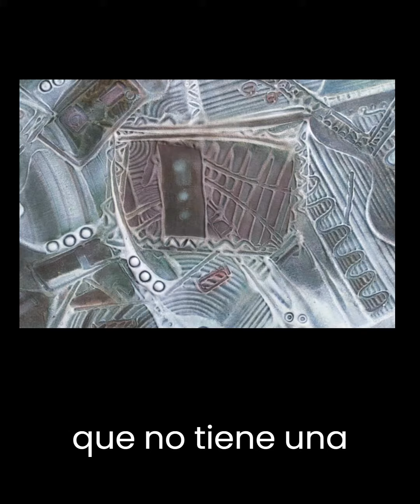Construcción Gélida: Una Joya del Arte Contemporáneo Mexicano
**"¿Alguna vez te has preguntado qué secretos pueden esconder las pinturas? Sumérgete en el fascinante mundo del arte contemporáneo mexicano con 'Construcción Gélida', una obra maestra de Javier López Pastrana. Descubre cómo los colores y formas te cuentan historias ocultas y te llevan a un viaje inesperado.
**🌟 No te pierdas este viaje visual único y encuentra más de lo que tus ojos pueden ver a primera vista.
**👀 Visita para sumergirte aún más en el arte que cambiará tu forma de ver el mundo.